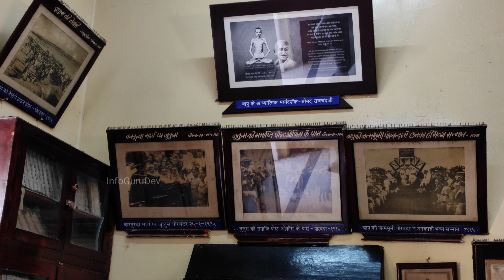इसी घर में हुआ था गांधी जी का जन्म जो गुजरात के पोरबंदर में है | Gandhi ji House Porbandar